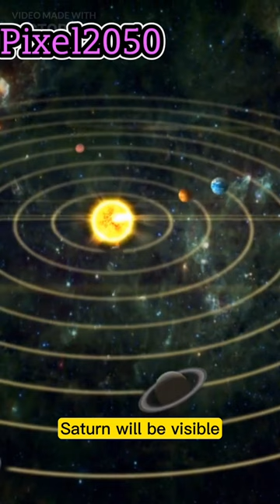Super Blue Moon 2023: Once-in-a-Decade with Saturn Surprise!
"Join us as we explore the mesmerizing Super Blue Moon of 2023, a rare celestial event where the moon shines brighter and bigger! But that's not all - Saturn is making a special appearance too. Dive into the details, best viewing times, and the science behind this astronomical wonder. Don't miss out on witnessing a spectacle that won't return until 2037!

📌 Timestamps:
00:00 - Introduction to the Super Blue Moon
01:15 - What makes it "Super" and "Blue"?
02:30 - Saturn's special appearance
03:45 - Best times to view
04:30 - Safety tips & rising tides
05:15 - Conclusion & next celestial events

🔭 Equipment used in this video: [Link to equipment]
📖 References:

Al Jazeera Article: [Link]
ABC7 Chicago Article: [Link]